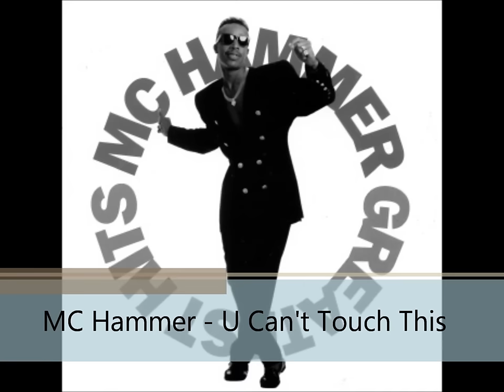MC Hammer - U Can't Touch This (HQ)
M.C. Hammer - U Can't Touch This (Club Mix)